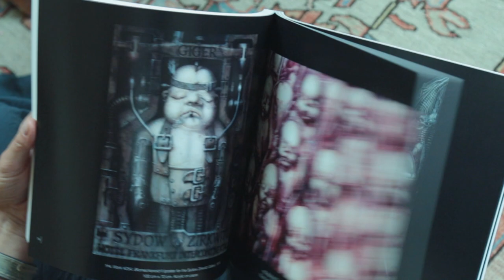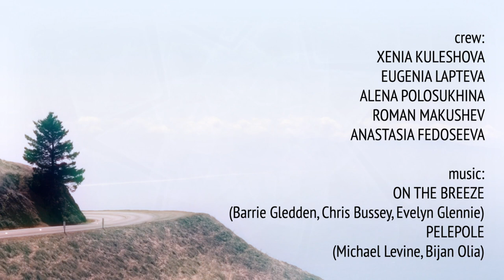Perinatal matrices. Death-Rebirth Experience. Documentary with Stanislav Grof /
Stanislav Grof, M.D., is a psychiatrist with over sixty years of experience in research of non-ordinary states of consciousness and one of the founders of transpersonal psychology.

Grof is known, for his "cartography" of the deep human psyche and breathing techniques for exploring non-ordinary states of mind.
Grof distinguishes between two modes of consciousness: the hylotropic and the holotropic. The hylotropic mode relates to "the normal, everyday experience of consensus reality". The holotropic has to do with states which aim towards wholeness and the totality of existence. The holotropic is characteristic of non-ordinary states of consciousness such as meditative, mystical. According to Grof, contemporary psychiatry often categorizes these non-ordinary states as psychotic. Grof connects the hylotropic to the Buddhist conception of namarupa ("name and form"), the separate, individual, illusory self. He connects the holotropic to the Hindu conception of Atman-Brahman, the divine, true nature of the self.

He is a Professor of Psychology at the California Institute of Integral Studies (CIIS) in the Department of Philosophy, Cosmology, and Consciousness in San Francisco; he has also taught at Wisdom University in Oakland, CA, and the Pacifica Graduate School in Santa Barbara.

Among his publications are over 160 articles in professional journals and the books: Beyond the Brain; The Cosmic Game; Psychology of the Future; The Ultimate Journey; When the Impossible Happens; Books of the Dead; Healing Our Deepest Wounds; Modern Consciousness Research and the Understanding of Art; Beyond Death; The Stormy Search for the Self; Spiritual Emergency; and Holotropic Breathwork (the last four with Christina Grof).